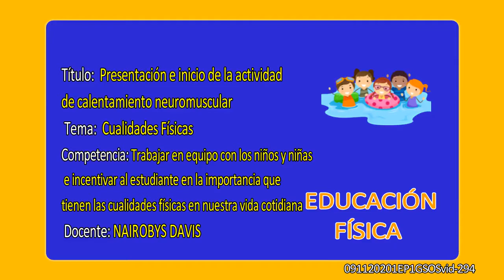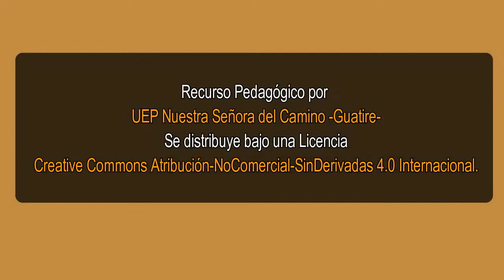4to. GRADO. EDUCACIÓN FÍSICA. CALENTAMIENTO NEUROMUSCULAR. EP.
Actividades de calentamiento neuromuscular. 1er. momento. Educación Primaria de la UEP Nuestra Señora del Camino.
Docente: Nairobys Davis.